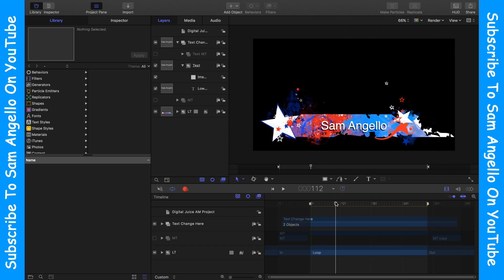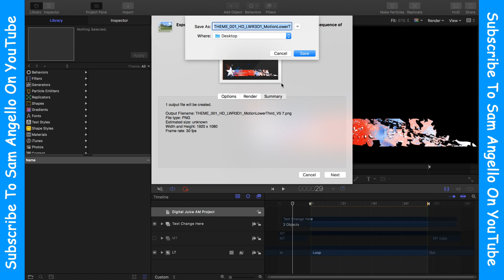How To Set Up A Animated Lower Third Project File For Your Black Magic Design ATEM Video Switcher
How To Set Up A Animated Lower Third Project File For Your Black Magic  Design ATEM Video Switcher Part one in this video we demonstrate how to set up the animated lower third file so what is ready to be brought into the Black Magic  Design ATEM Video Switcher. PS in this video we use apples motion you do not need to use Apple motion to set up the files you can use any software that allows you to export a image sequence and an alpha channel.

Send Mail To:
257 Northfield Road